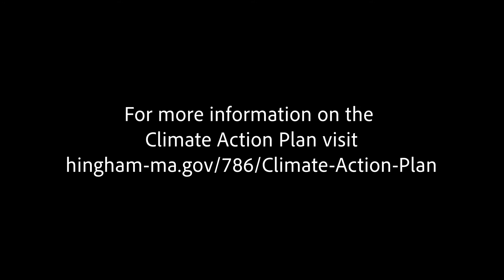Jo-AN Heileman | Hingham Residents on Climate Action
Hingham residents come together to spread awareness on the Climate Action Plan and why residents should vote in favor of the warrant article at the 2021 Hingham Town Meeting.